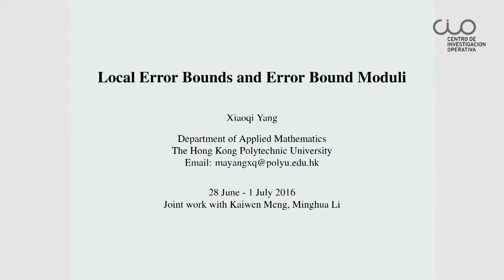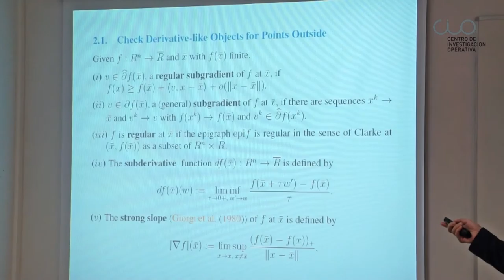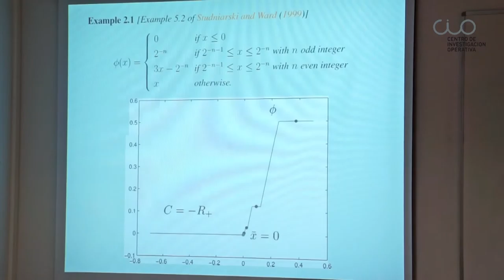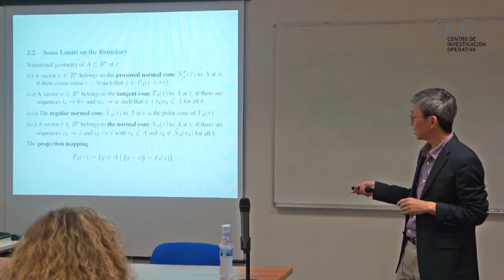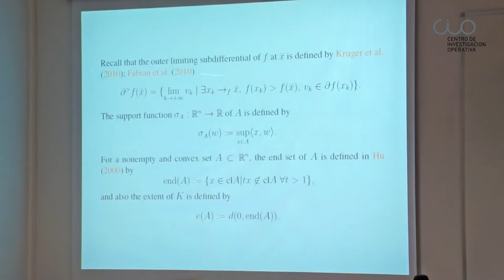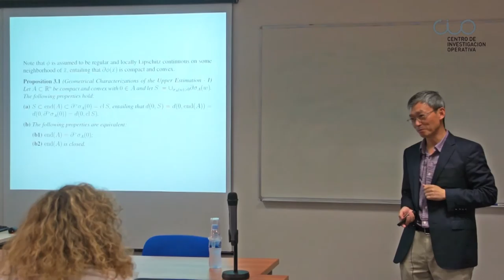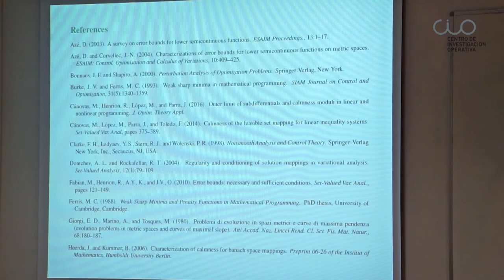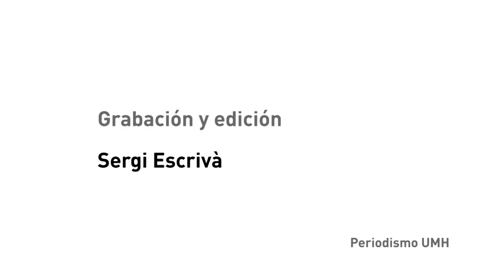Conferencia "On Equivalent Conditions for Local Error Bounds"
El Centro de Investigación Operativa de la UMH de Elche acogió el 28 de junio de 2016 esta conferencia del profesor Yang de la Hong Kong Polytechnic University (China).

El profesor Xiaoqi Yang se graduó en Matemáticas en la Universidad de Jianzhu (China), finalizó el máster en Investigación Operativa y Teoría del Control en la Academia China de las Ciencias, y se doctoró en Matemática Aplicada en la Universidad de Nueva Gales del Sur (Australia).